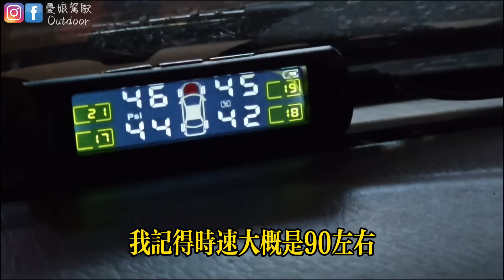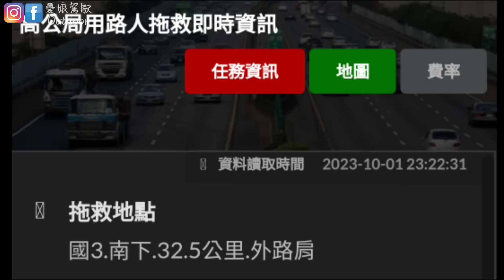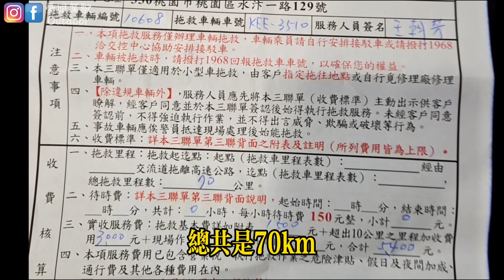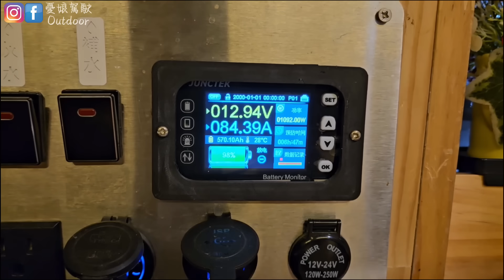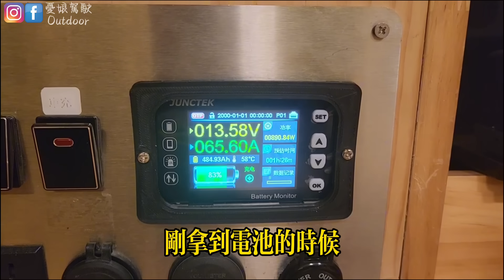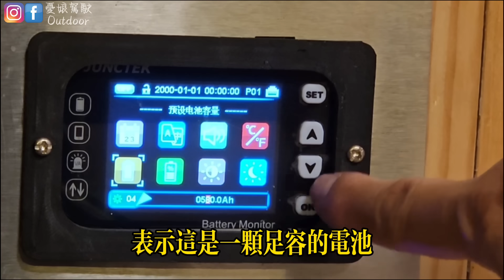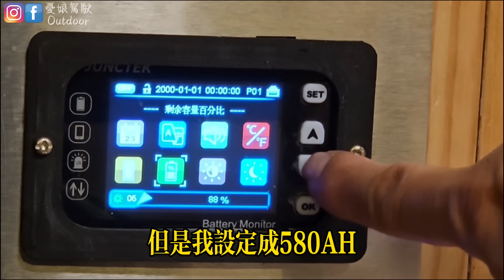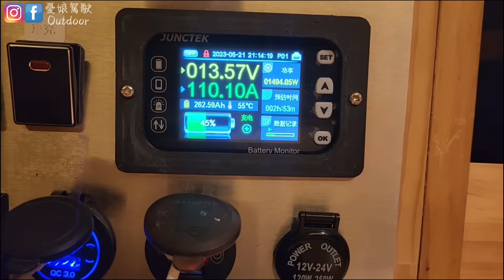車在高速公路拋錨怎麼辦？【沒做這件事多花5400！？】DIY實驗室｜露營車改裝｜車中泊 VanLife《憂娘駕駛Outdoor》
今天和大家談談露營車上路這一年來碰到的問題和解決方式，希望大家以我們為基礎，未來在遇到類似問題時，都能夠順利解決。

【婦駕駛】日本BRUNO卡式爐✨sOlac旅行家電(11/30-12/17) 團購優惠
【本集行程參考】
苗栗泰安清安豆腐街停車場座標 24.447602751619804, 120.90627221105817
評價第一高架草莓農場座標 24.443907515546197, 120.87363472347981
石湯溫泉座標 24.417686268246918, 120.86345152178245